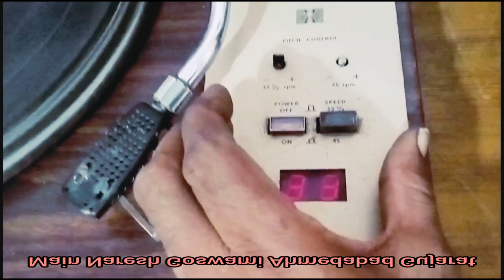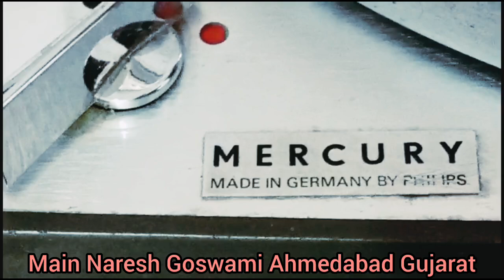Cosmic record player introducing video clip 🤠👌😍🤠